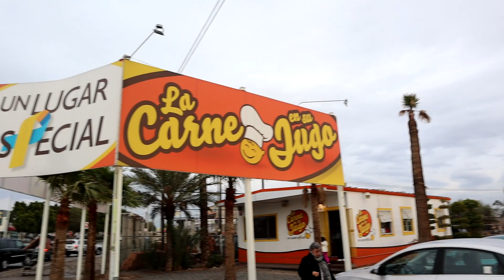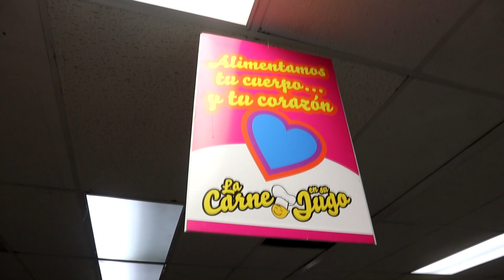CONOCE EL RESTAURANTE MÁS ESPECIAL DE MEXICALI | LA CARNE EN SU JUGO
En la ciudad de Mexicali visitamos un restaurante muy especial. Se trata de La Carne en su jugo, un lugar donde le dan la oportunidad a jóvenes con capacidades especiaes a desarrollar sus  hábilidades e integrarse a la sociedad. En este delicioso restaurante todos los meseros son jóvenes con Síndrome de Down pero cuentan con mucho corazón. El servicio es excelente y la comida realmente deliciosa. Espero que les guste el video.